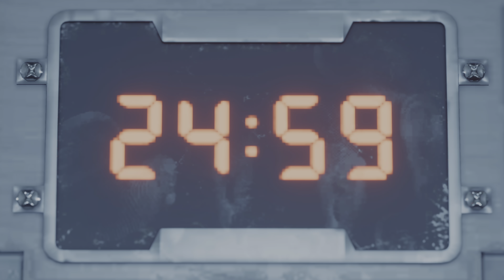FFVII Remake: Chapter Seven "A Trap Is Sprung" (PS5 4k 60fps HDR)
Performance" mode gameplay on Hard difficulty.

This is game play footage of Final Fantasy VII Remake "INTERgrade" starring Cloud Strife and joined by Barret, Tifa, Jessie, Biggs, and Wedge, members of Avalanche on a mission to stop the electrical power company, Shinra, from draining the life out of the planet and destroying countless lives in the process. Although there is an option for English voices, I prefer listening to the game in Japanese with English subtitles.

In Chapter Seven, they run into a bit of trouble with a giant missile launching machine out to end them.

This game play series is broken up into multiple parts so please make sure to view the playlist for a more enjoyable viewing experience.

You can also view a full playthrough of the new story DLC, "INTERmission", starring Yuffie via this playlist here.